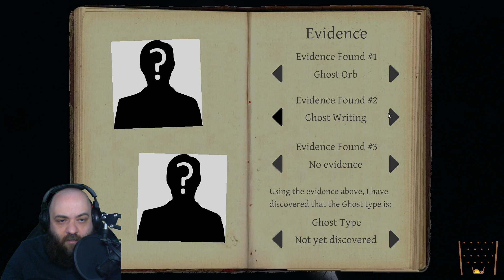Ghost Raw Dog 75 - Rix plays Phasmophobia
Bustin' bustin' bustin' bustin' bustin' bustin' bustin' bustin' bustin' bustin' bustin' bustin' bustin' bustin' bustin' bustin' bustin' bustin' bustin' bustin' bustin' bustin' bustin' bustin' bustin' bustin' bustin' bustin'.

Wanna hang out?